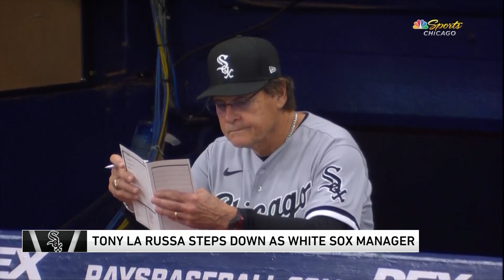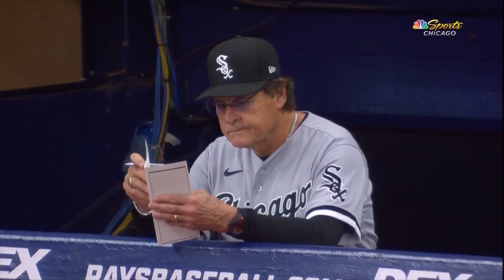Fans react to Tony La Russa retiring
WGN's Bronagh Tumulty talks to White Sox fans on how they feel about Tony La Russa stepping down from his managerial duties.